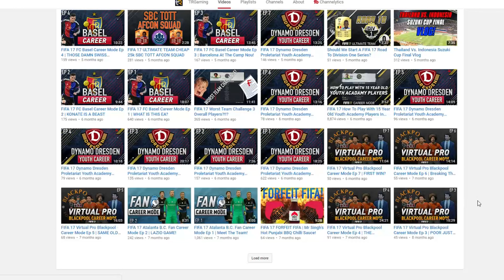Revenge of the Singh - FIFA 17 Career Mode: Winning The World Cup With India???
After beginning the livestream doing something completely different we decide to take India to World Cup glory! What happens  is truly memorable.